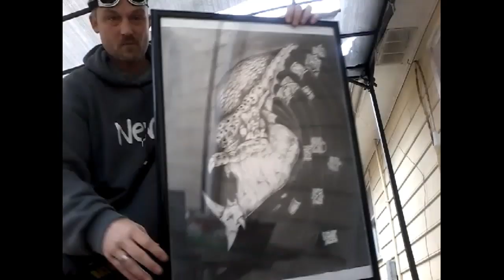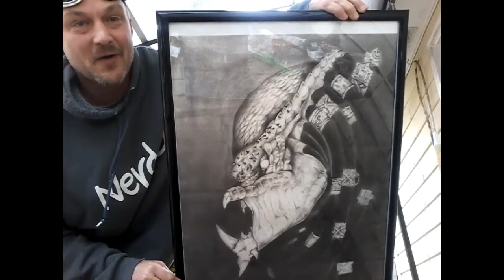December 16, 2018